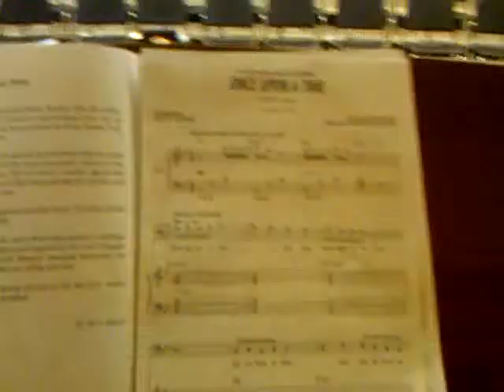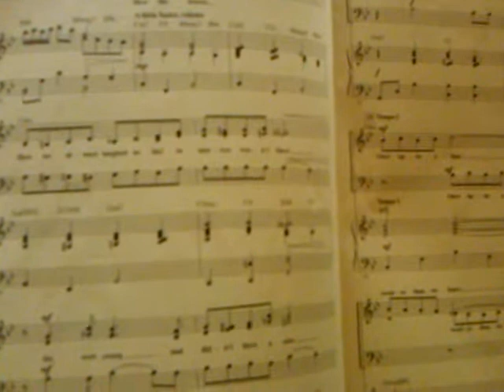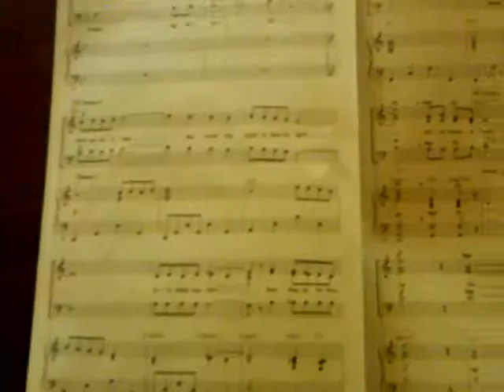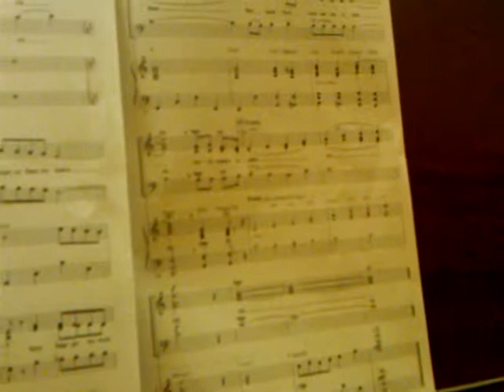Once Upon a Time-Ladies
Once Upon a time-Ladies (focus on Alto part)--sorry for the mistakes